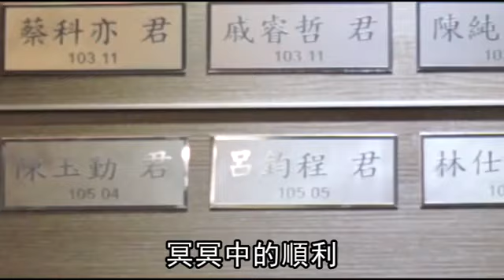缺席兒畢典 父器捐救7人 --蘋果日報20160619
【曾雪蒨╱台中報導】「爸爸雖然不能參加你的畢業典禮，但爸爸會變成神仙，在天上永遠照顧我們！」男子呂鈞程上月底因一場車禍腦部重創，太太陳雅芬幫老公簽下器官捐贈同意書，捐出心、肺、肝、腎、胰臟，幫助7個人重生。呂鈞程無法參加長子幼稚園畢業典禮，但陳雅芬希望兒子了解父親器捐遺愛人間，「要永遠以父親為榮。」
蘋果無懼駭客！新聞持續發布！請加入我們的社群：